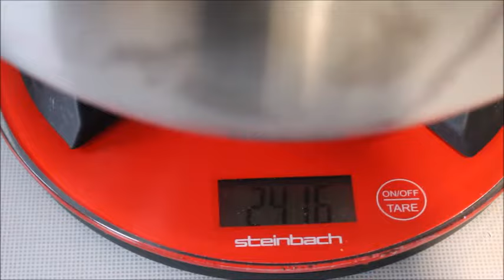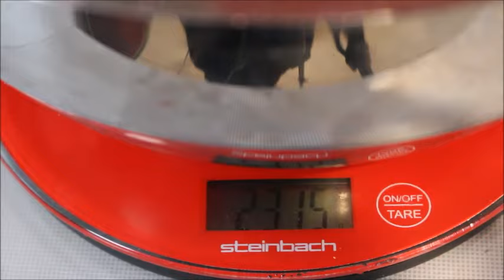😍💯✅ EVDE NAR EKŞİSİ YAPMAK ÇOK KOLAYMIŞ👩🏼‍🍳 bu tarifi izlemeden NAR EKŞİSİ YAPMA 👍 Nurmutfagi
A’dan Z’ye NAR EKŞİSİ NASIL YAPILIR TARİFİ Nurmutfagi NurGüL
6,5-7 kg nar (13 tane)
3,400 gr nar ayıkladım
mikserle suyunu çıkartıp Posasını Süzdüm geriye 2400 ml saf nar suyu elde ettim. Yaklaşık 1saat 50 dakika orta ateşte kaynattım nice 500 ml nar ekşisi elde ettim. Şifa olur inşallah